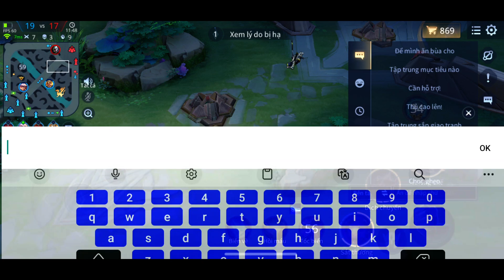Tướng Đi Mid Nào Đáng Chơi Ở Mùa 25? | Sẽ Ra Sao Nếu Càng Ít Người Biết Kỹ Năng Giấu Cầu Của Lorion?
Tướng Đi Mid Đáng Chơi Ở Mùa Giải Hiện Tại? | Sẽ Ra Sao Nếu Càng Ít Người Biết Kỹ Năng Của Lorion?
👉 Nhớ " LIKE " Và " ĐĂNG KÝ " Để Theo Dõi Những Video Tiếp Theo Của Mình Nha !!!
👉 Để Nhận Được Thống Báo Video Clip Mới Nhất Của Mình Thì Mấy Cậu Nhấn 🔔 Để Nhận Được Thông Báo Sớm Nhất Nha!!! Love All...